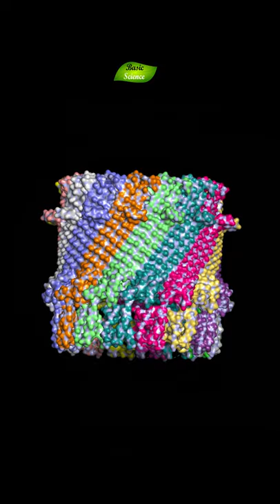Type IV pilus machinery | Bacteria Twitching Motility | Basic Science Series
Tetradecameric PilQ from Pseudomonas aeruginosa
6VE3 | PubMed: 33338410
PyMOL/PDB
 Type IV pilus machinery
Polymerizes and depolymerizes a pilus fiber
A pilus fiber is used for attachment, motility, and phage adsorption etc.